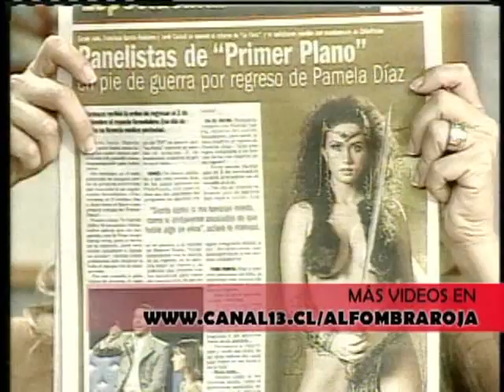LA VERDADERA HISTORIA DE PAMELA DIAZ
Nota del periodista Diego Andrade / Edición AVID Alejandra García